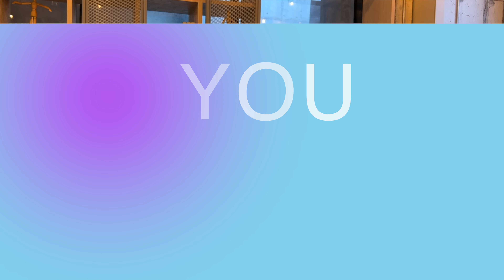هل ماليزيا مناسبة للهجرة - اهم الاسئلة قبل الهجرة 🇲🇾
قبل الهجرة الى اي بلد يجب عليك طرح العديد من الاسئلة
و ايضا تحضير نفسك ماديا و نفسيا

اذا كنت تريد معرفة ان كانت ماليزيا مناسبة لك و لعائلتك
او انك تريد فقط التقديم على وظيفة للعمل